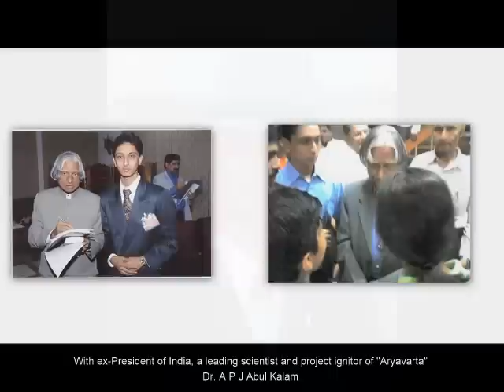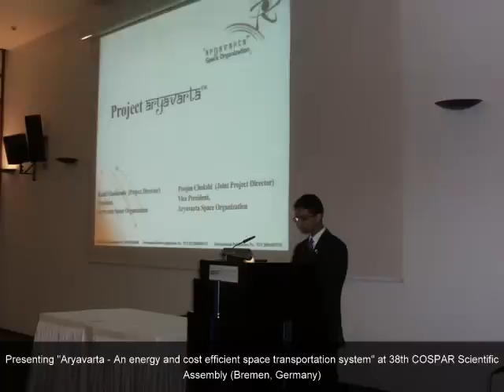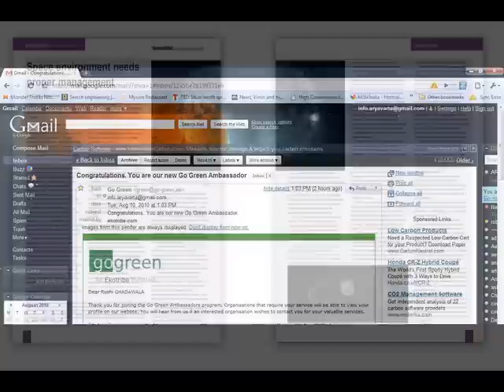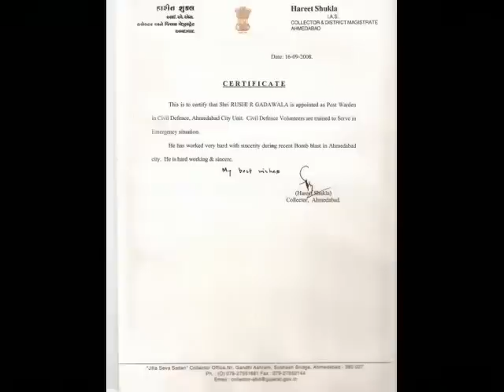Journey so far... Rushi GHADAWALA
The journey of my life so far has been really beautiful with few beautiful moments...